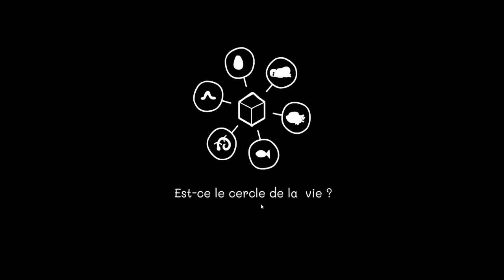Samsara Room ep4 Speed Run Foireux